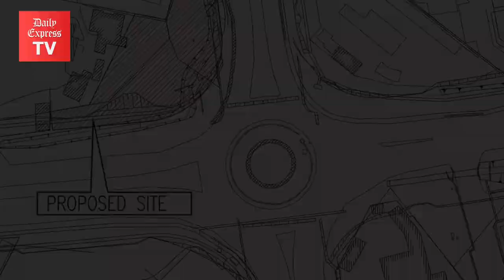Ritual conducted for 'Sigah' relocation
Dozens attended the “mongimpi” and “mamason” rituals at the giant “Sigah” replica site, Donggongon, Penampang, Saturday.